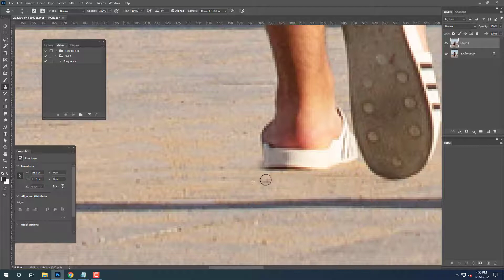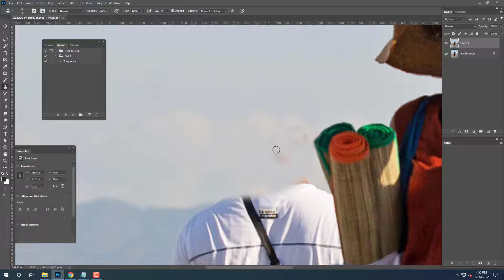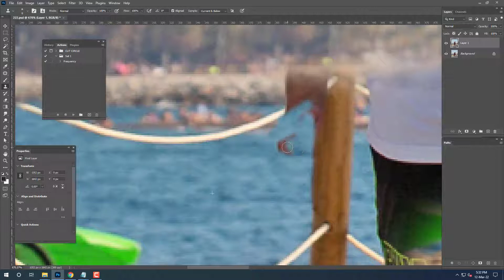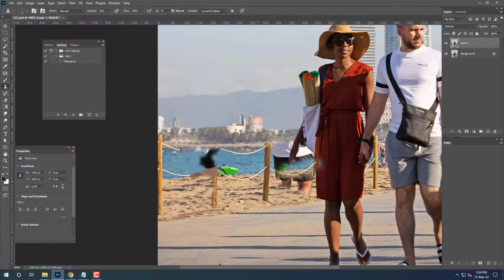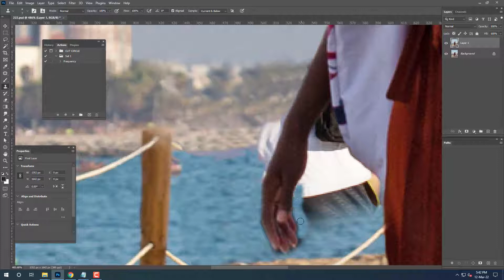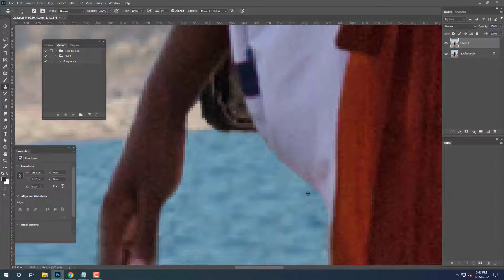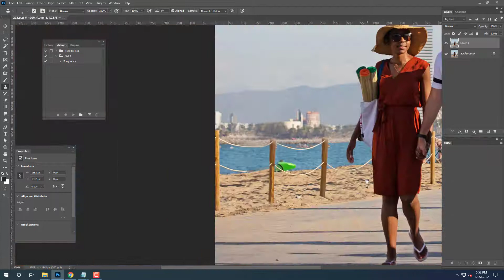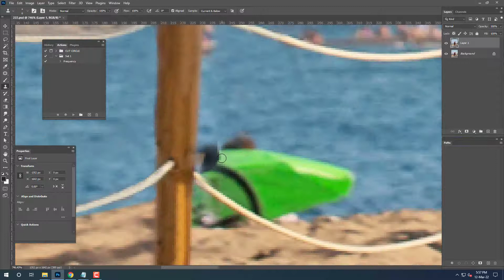How to remove unwanted objects in Photoshop – using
Now, it’s time to describe the second technique named clone stamp tool. This tool also can remove unwanted objects from a photo. All the process is mainly the same with a little bit of difference. Here I am going to describe that section that is different. Let’s dive into this.

Step 1: Open the photo in Photoshop
Step 2: Create a new layer for removing unwanted objects in Photoshop
Step 3: Select the Clone Stamp Tool from the tool panel
Step 4: Go to the unwanted object area
Step 4: Press Alt until the cursor turns into a crosshair. Click on the area you want to sample.
Step 5: Brush on the object you want to remove unwanted object
Step 6: See the final result

OR
You Can send 2/3 file our Email or wetransfer mail: